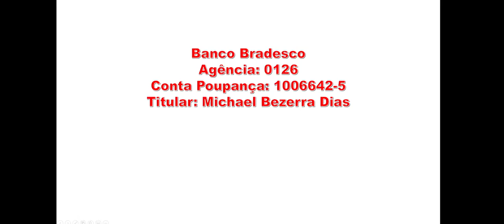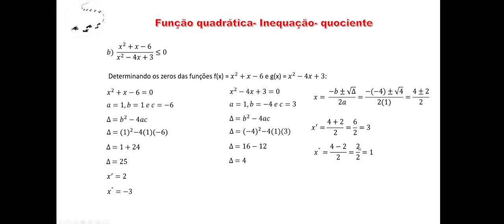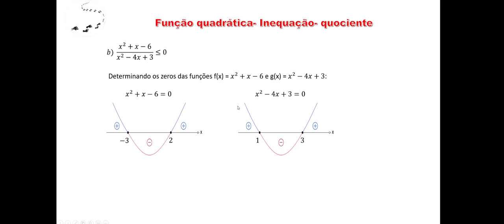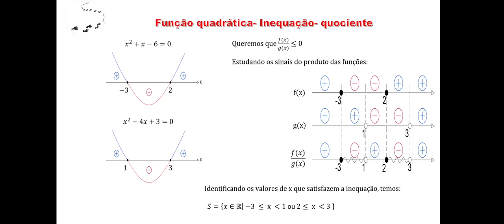Funções- Aula 185- Função quadrática-Inequação- quociente- Exercício 2